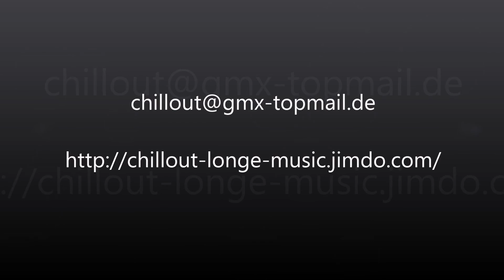Ain't no Sunshine - Chillout